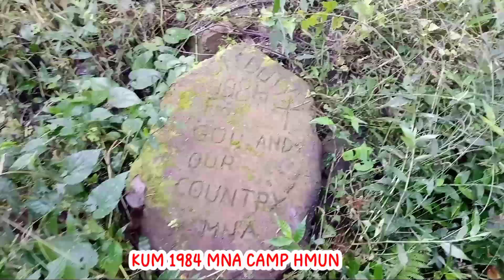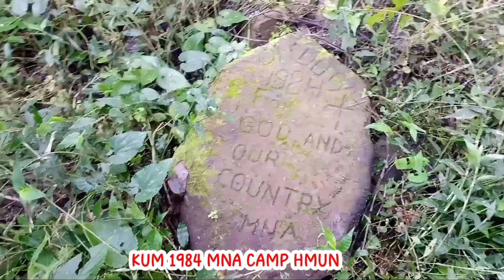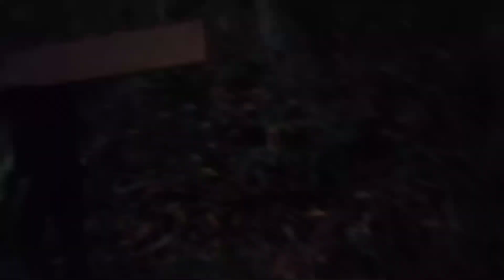EFCI Kohran Work Camp turu// 1984 MNA Camp hmun leh thuziak te ka tlawh.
MNA Camp hi Tinghmun, Mizoram Ruandinglui kama awm a ni,